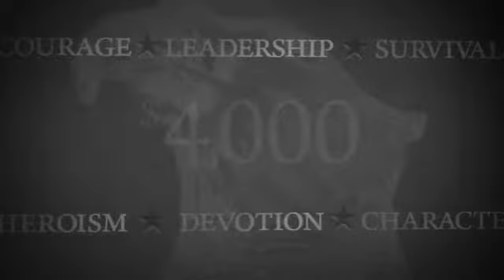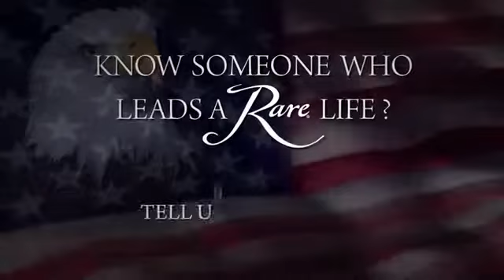Eagle Rare Life Award 2014